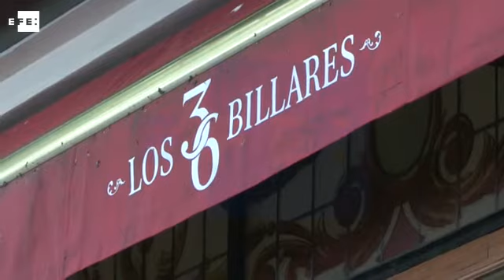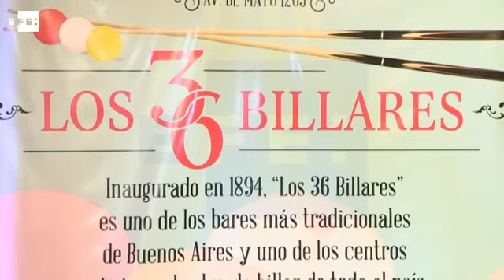Rostos dos candidatos presidenciais adornam pizzas na Argentina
Buenos Aires (Argentina), 17 out (EFE), (Imagens: Maria Arce).=. A campanha eleitoral chegou a um dos pratos mais queridos da gastronomia argentina, a pizza de mussarela popularizada pelos imigrantes italianos, através da iniciativa de um estabelecimento que a partir deste fim de semana oferece aos portenhos massas com o rosto dos candidatos presidenciais.

Daniel Scioli, Sergio Massa, Mauricio Macri, Nicolás Del Caño, Margarita Stolbizer e Adolfo Rodríguez Saá, os seis candidatos ao pleitos presidenciais do próximo dia 25, já contam com uma pizza personalizada e talhada com sua imagem graças a uma técnica inovadora na Argentina, importada dos Estados Unidos. IMAGENS EFE e ARQUIVO. EFE TV - Madri - 17:38 GMT. Tags: pizza,personalizada,candidato,eleicoes,buenos aires,argentina,efe. TWITTER .